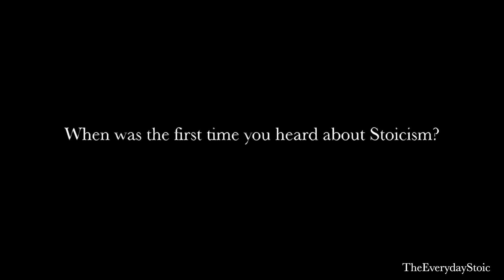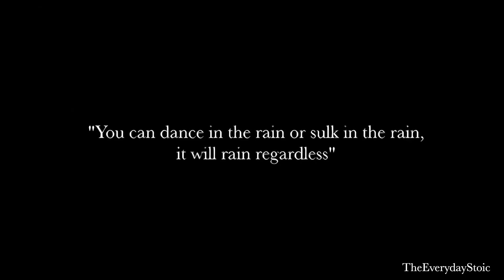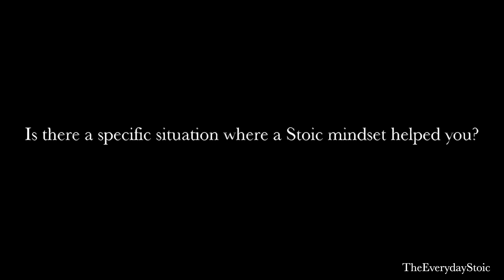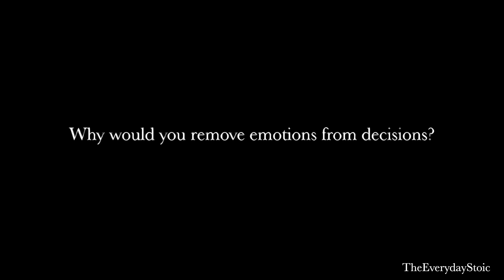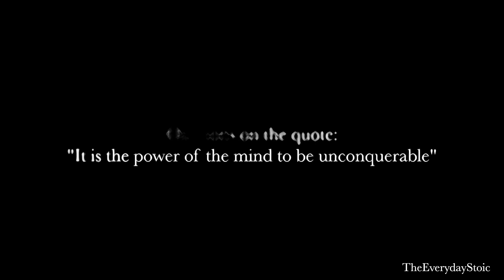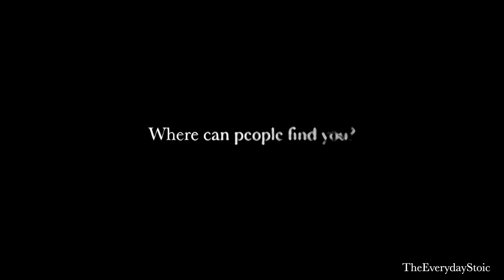THE MIND IS UNCONQUERABLE - Eddie Pinero [STOICISM]